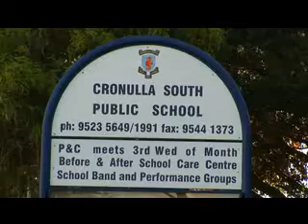ITCHY FEET DOWN UNDA Cronulla Intants School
Paul revisits his childhood, and his first school.